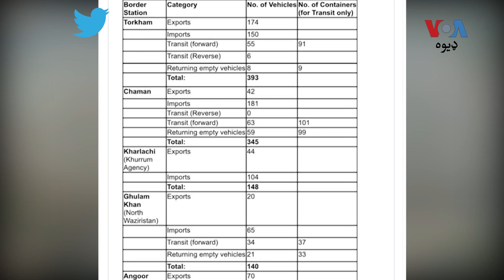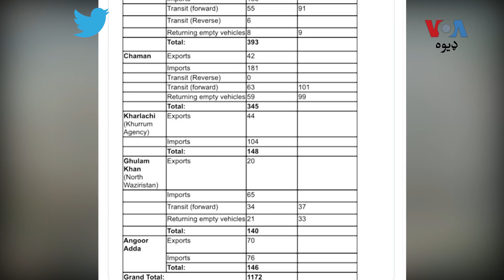نیاز محمد خلجي: د افغانستان او پاکستان ترمنځ تجارت کې خنډان لا نه دي لرې کړی شوي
د پاکستان او افغانستان د  افغان دسوداګرو د خوني مرستيال مشر نياﺯ محمد خلجي وايي  چي په اسلام اباد کي د پاکستان او طالبانو ترمنځ د شویو ژمنو باوجود د دواړو ملکونو ترمنځ تجارت کې خڼدان لا نه دي لرې کړی شوي. نور حال نعمت الله سرحدي په دې رپورټ کې وړاندې کوي